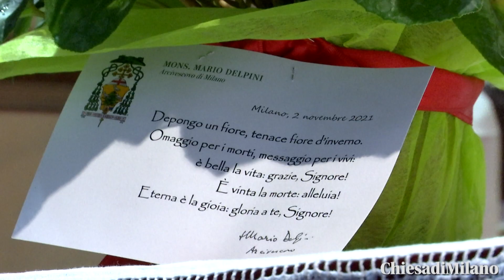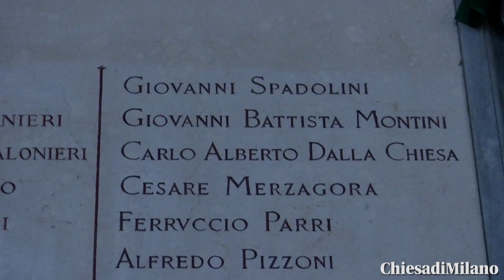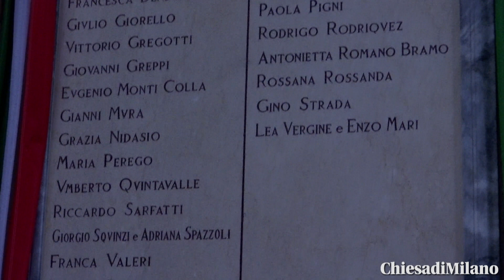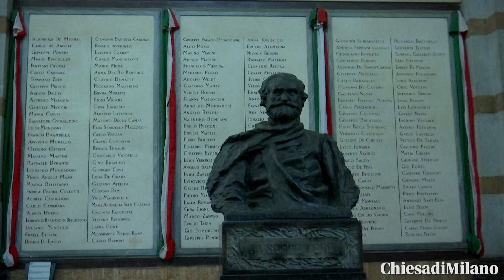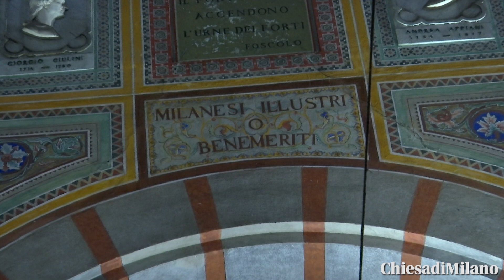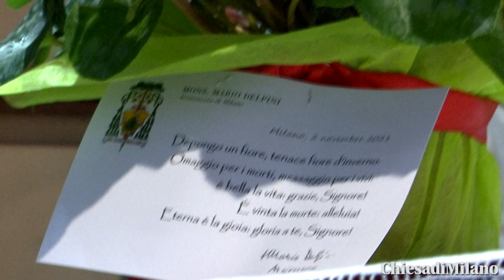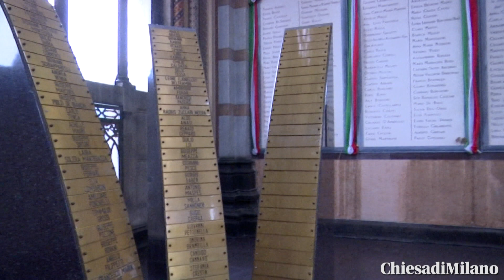1 novembre 2021 Celebrazione eucaristica al Cimitero Monumentale, presieduta dall'Arcivescovo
Milano 1 novembre 2021 Celebrazione eucaristica nella commemorazione dei Defunti al Cimitero Monumentale, presieduta dall'Arcivescovo mons. Mario Delpini